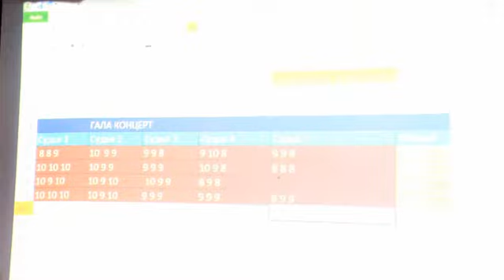Bandurband - Гала Концерт отбора Rock Noca